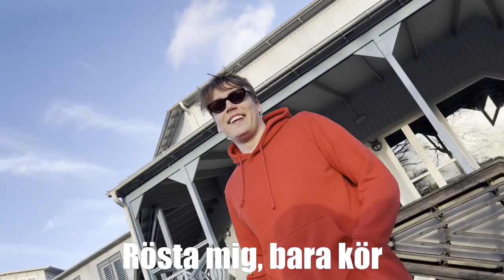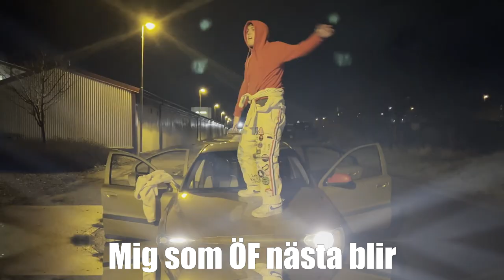ÖF Ansökan 2023, Tor Johansson Söderberg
Rösta på mig! (: